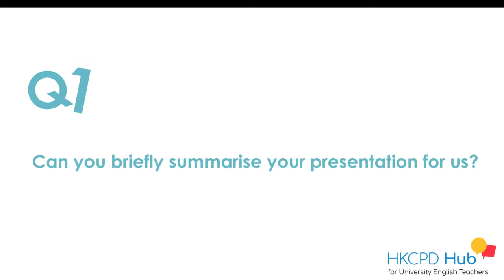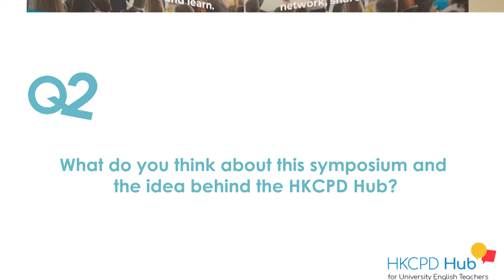Voices from the HKCPD 2018 Symposium - Shari Dureshahwar Lughmani